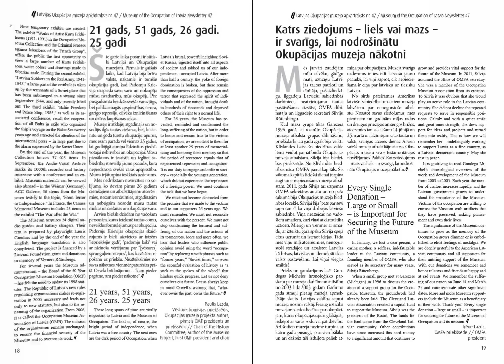Latvijas Okupācijas muzeja 47. apkārtraksts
Šo un citus Latvijas Okupācijas muzeja apkārtrakstus var lasīt muzeja interneta vietnē